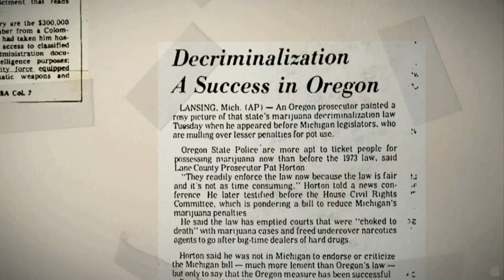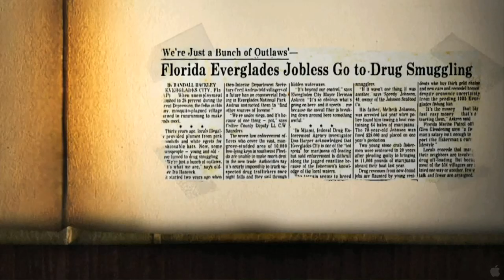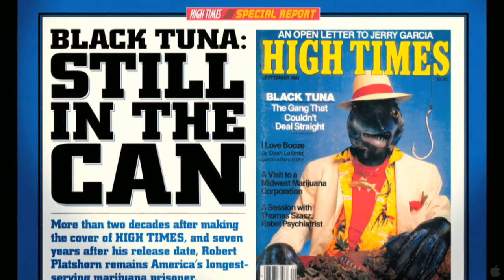Square Grouper Trailer in HD